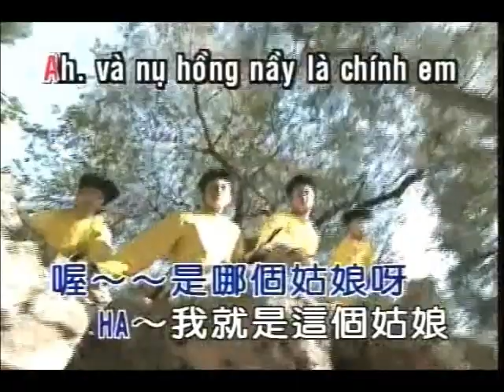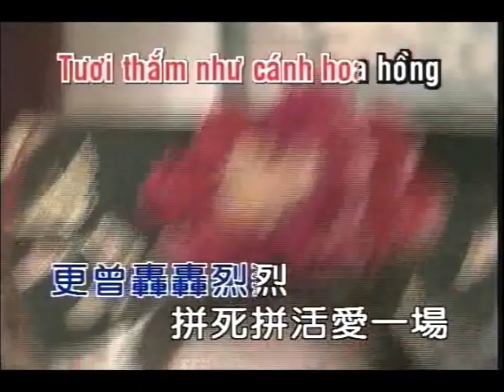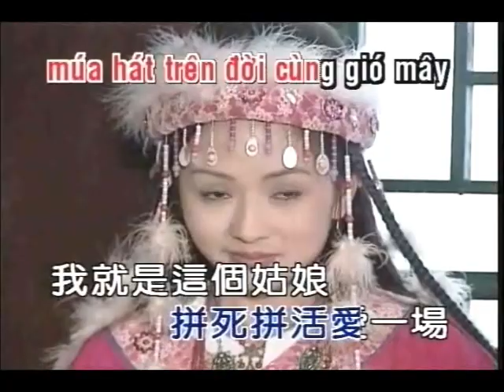Huang Zhu Ge Ge 還珠格格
Season 2